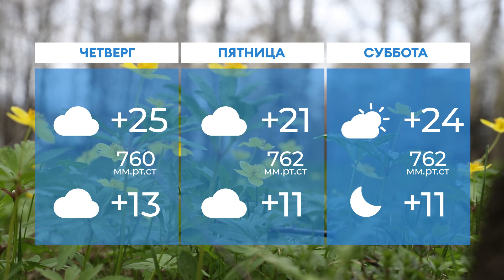Прогноз погоды в Нижнекамске на 11-е сентября 2024 года